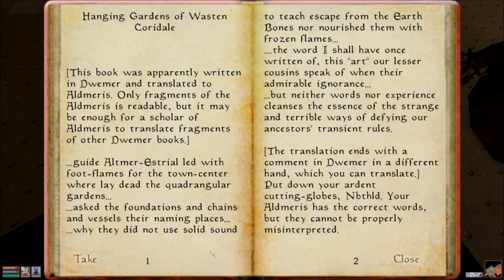Let's Play Morrowind Part 64 - Dwarves and their Robots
In this part, we head to Nchuleftingth, which was the last quest that was in the Molag Mar region.  There, we find quite a lack of enemies, really.  However, there is some good loot in there and some new enemies, which is always nice to see.